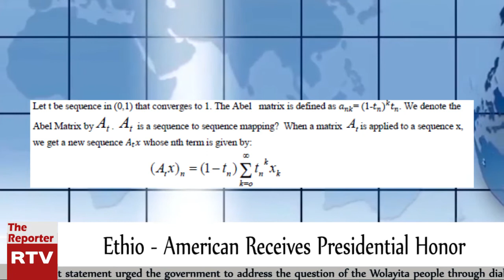ETHIOPIAN REPORTER TV | English News 08/15/2020